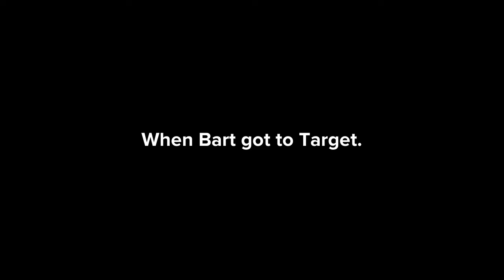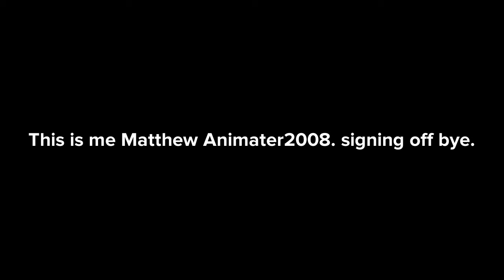Bart blows up Target/Grounded